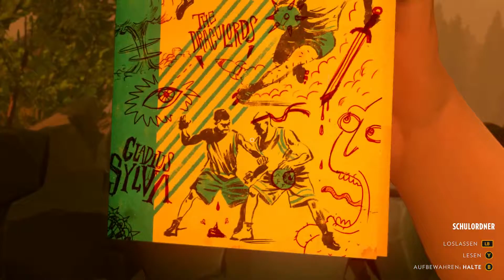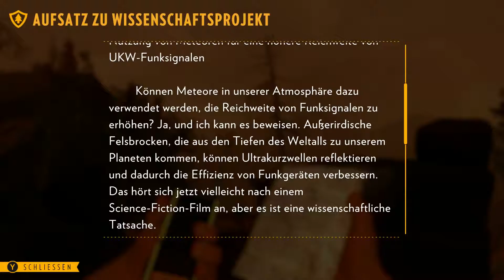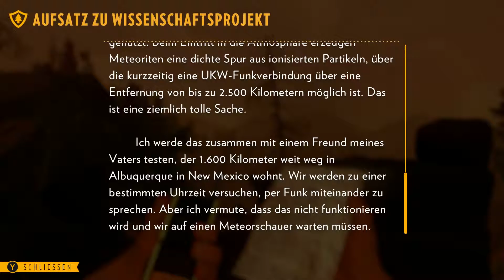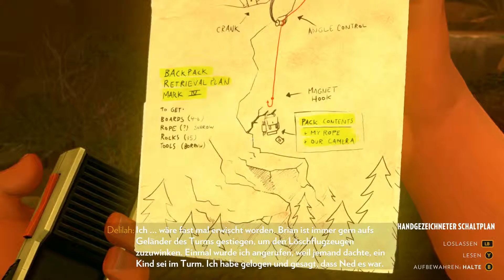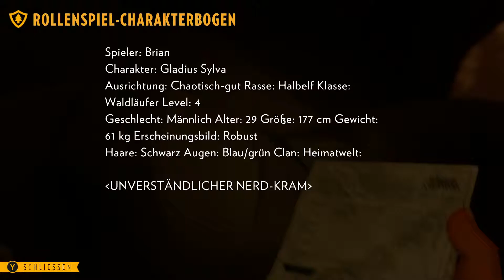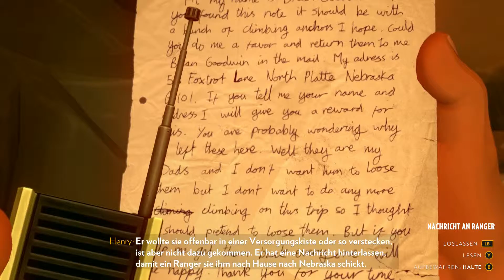Let's Play Firewatch - Part #12 Eingesperrt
Henry meldet sich, nach einer schwerwiegenden privaten Tragödie, freiwillig für den Dienst als Feuerwächter in einem Nationalpark. Sein Job besteht von nun an den Sommer über darin, allein von einem Turm in der Wildnis Ausschau nach Waldbränden zu halten und diese schleunigst an seine Vorgesetzten weiter zu leiten. Einen Turm weiter geht Delilah der gleichen Aufgabe nach und sie wird schnell zur einzigen Kontaktperson Henrys - wenngleich ausschließlich über das Funkgerät. Eines Tages bemerken beide ein Feuerwerk in ihrem Überwachungsgebiet und Henry macht sich auf, die Quelle dieser nicht nur redensartlich brandgefährlichen Aktion aufzuspüren, was eine Kette beklemmender Ereignisse in Gang setzt.